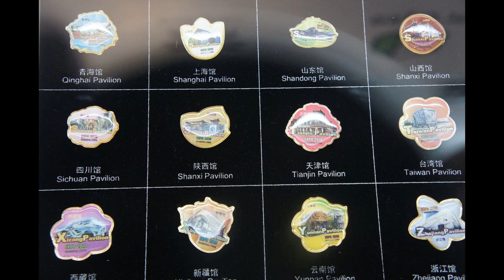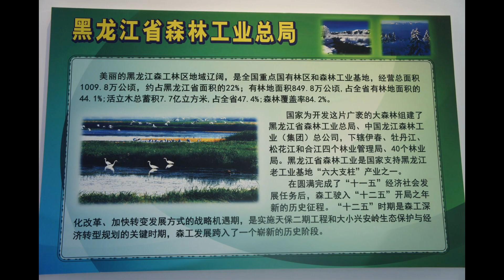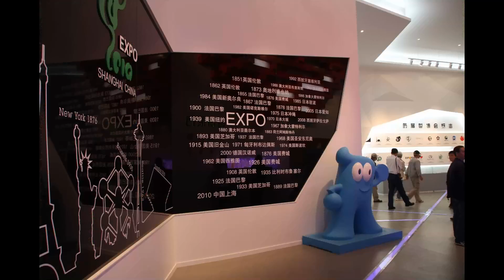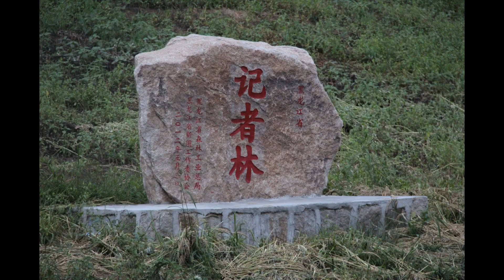中華新聞記者協會參觀亞布力旅遊名鎮